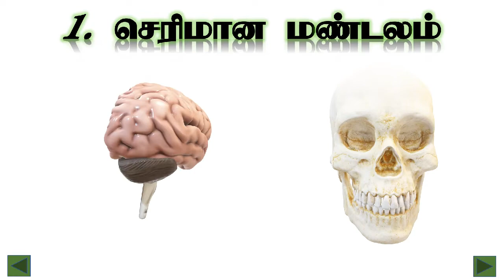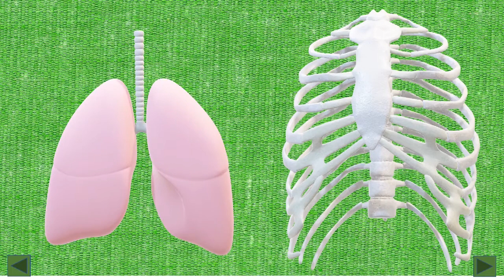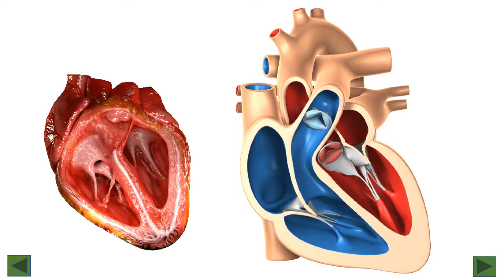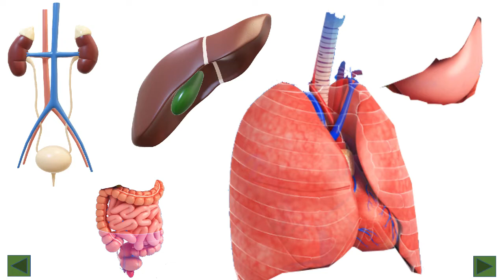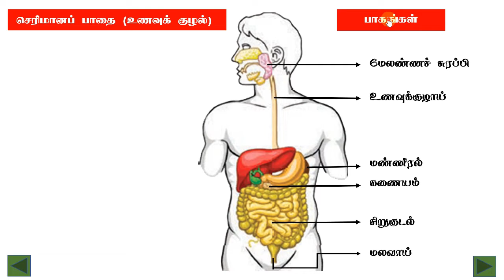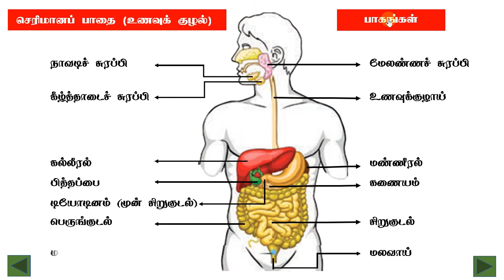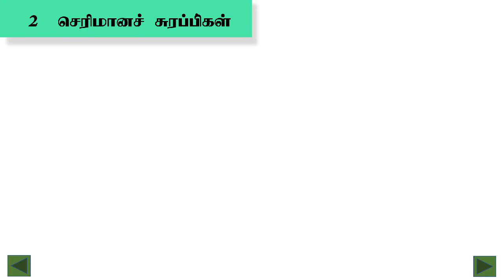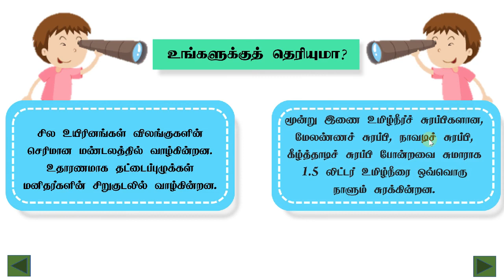உறுப்பு மண்டலங்கள்- செரிமான மண்டலம் -Organ Systems Digestive System STD V- Science -T1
TNDTA PRIMARY SCHOOL
PANDARAMPATTI
THOOTHUKUDI - 2
THOOTHUKUDI RURAL